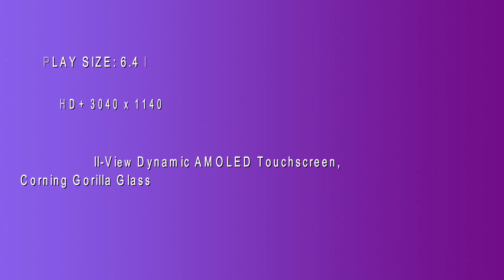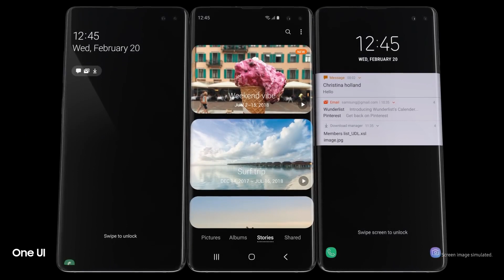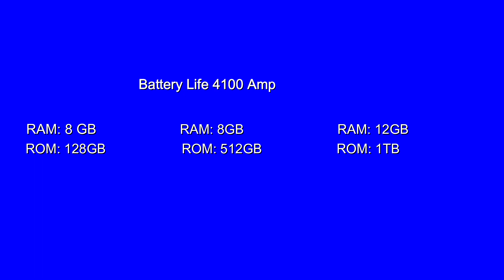Samsung Galaxy S10 Plus Unboxing!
Samsung Galaxy S10 Plus full Review